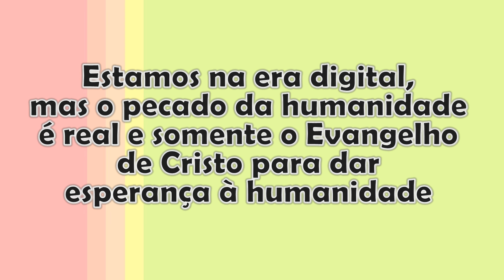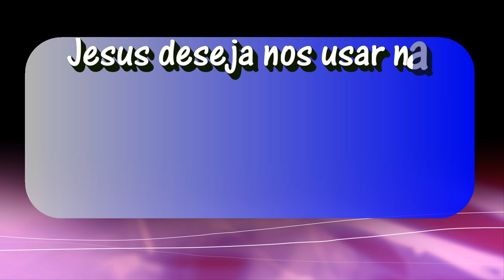Lição 12 - 3º TRIMESTRE 2016 - "A Evangelização Real na Era Digital"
"Então, o Senhor me respondeu e disse: Escreve a visão e torna-a bem legível sobre tábuas, para que a possa ler o que correndo passa." (Hc 2.2)
OBSERVAÇÃO: "O índice apresentado na pesquisa de 253,4 milhões de celulares indica que cada brasileiro tem um ou mais celulares em sua posse"

VEJA ISSO E MUITO MAIS
=Você sabe o que significa o Fator Consertando as Redes?
=Qual é o ponto negativo da internet?
=Qual o ponto positivo da Internet?